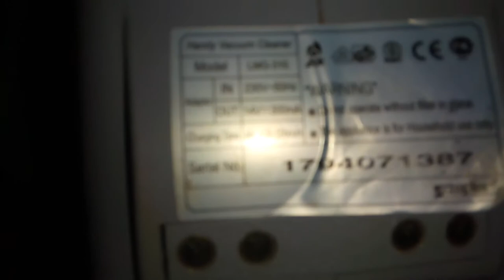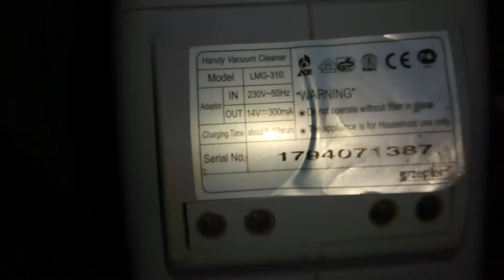Аккумуляторный пылесос Zepter LMG-310